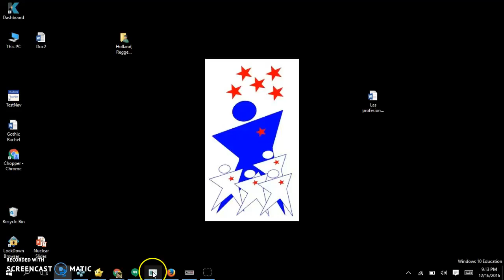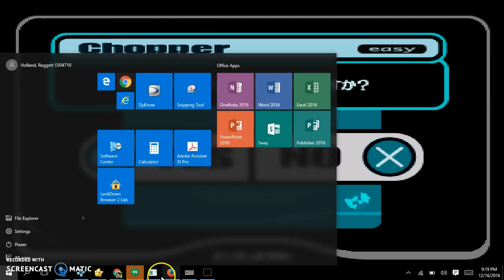Ace Combat 3 JP Easy Playthrough Mission 14 Revenge